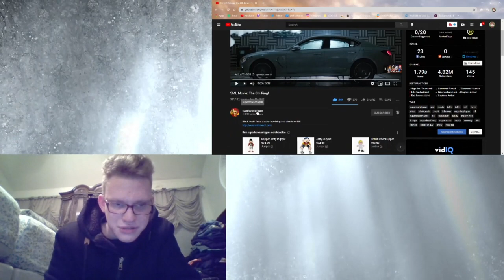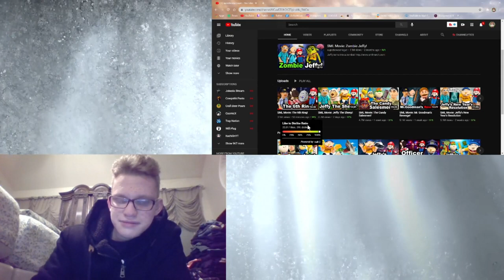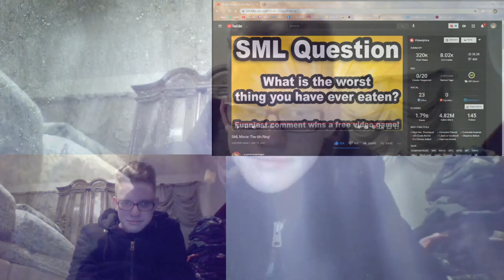SML Movie: The 6th Ring! REACTION